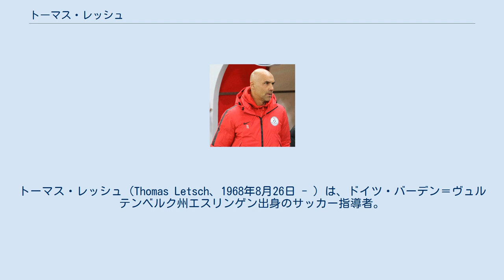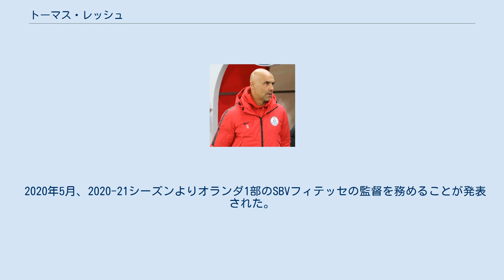トーマス・レッシュ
トーマス・レッシュ（Thomas Letsch、1968年8月26日 - ）は、ドイツ・バーデン＝ヴュルテンベルク州エスリンゲン出身のサッカー指導者。
2020年7月よりSBVフィテッセで監督を務める。
 監督及びコーチとしてドイツの様々なクラブ(VfBオベレスロンゲン/ゼッル、シュトゥットガルト・キッカーズ、FCウニオン・ヘイルブローン、SSVウルム1846、SGゾネンホフ・グロースアスパッハ)を経て2012-13シーズンにレッドブル・ザルツブルクの育成アカデミー部門に着任。
そこでU-16とU-18を育成し、2014-15シーズンにリーグ優勝。
2013-14シーズンにはアカデミーでの仕事のほか、オーストリア・ブンデスリーガ1部に属するFCレッドブル・ザルツブルクのトップチームのロガー・シュミット監督のもと、コーチも務める。
 2015年ペーター・ツァイドラーの後任として、FCリーフェリングの監督に就任。
2016年度はオスカル・ガルシアがFCレッドブル・ザルツブルクの監督に就任するが、2015年12月3日、ペーター・ツァイドラーの後任としてウィンターブレイクまで暫定的に監督に就任。
SKラピード・ウィーンとの2試合は、引き分けと勝利に導いた。
 2017年6月には、ドイツ2部リーグのFCエルツゲビルゲ・アウエの監督に就任。
2018年2月、シーズン終了までオーストリア・ブンデスリーガ1部のFKアウストリア・ウィーンの監督に就任。
2018年5月13日、1年延長のオプション付きの2020年までの2年契約が発表される。
 2020年5月、2020-21シーズンよりオランダ1部のSBVフィテッセの監督を務めることが発表された。
2020-21シーズンのオランダ・カップ戦で決勝までチームを導いた。